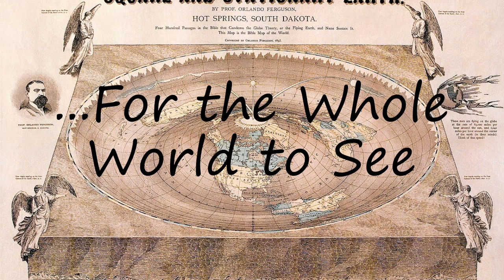How to pronounce ...For the Whole World to See?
How to pronounce ...For the Whole World to See? say ...For the Whole World to See! How to say ...For the Whole World to See. How to pronounce ...For the Whole World to See correctly.  Learn the pronounciation ...For the Whole World to See! Expand your vocabulary, learn ...For the Whole World to See word. Use this free pronunciation guide to practice words at a time. Learn for free. Thank you for viewing, please like or subscribe! hoe om te sê, si të thuash, እንዴት እንደሚናገር, wie sagt man, comment dire, come dire, como dizer, как сказать, nasıl denir, cómo decir, 怎么说,